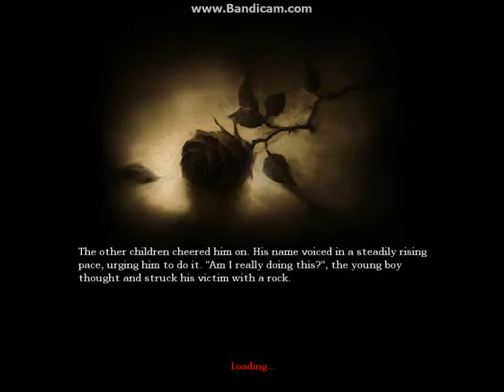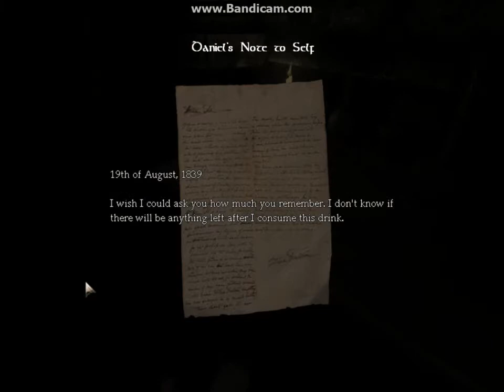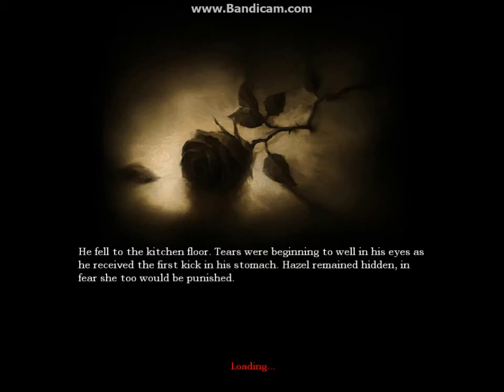FallenStar Plays Amnesia The Dark Descent-Danny Drank a Potion-Part 1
Watch me Get Scared In this Horrifying game I got for Christmas off of Steam